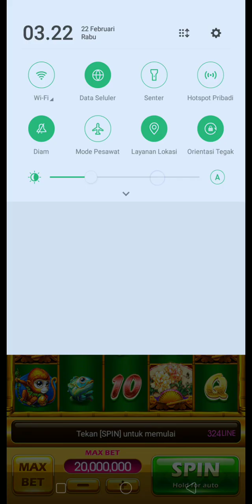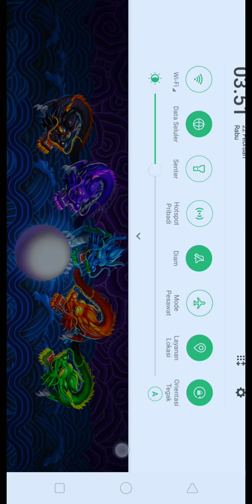Late Post 3 || Ketika memberi gak tanggung‼️ Rejeki Nomplok